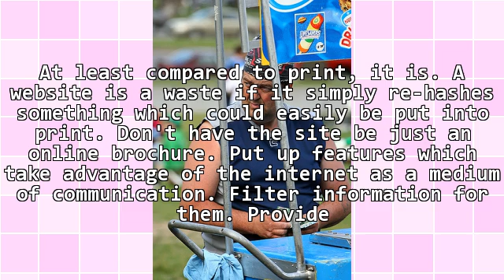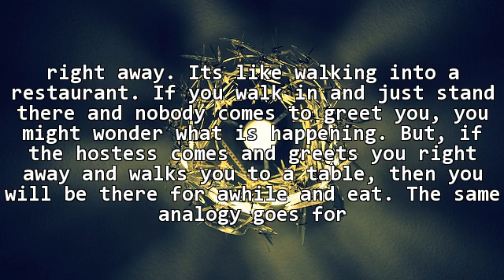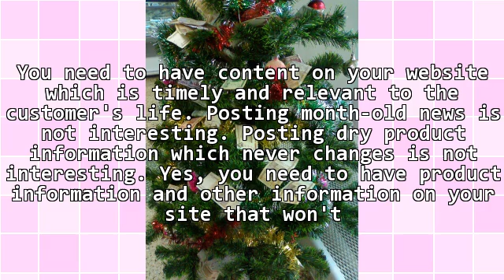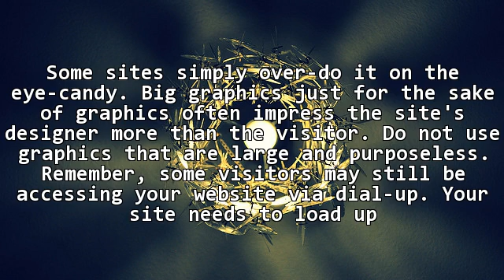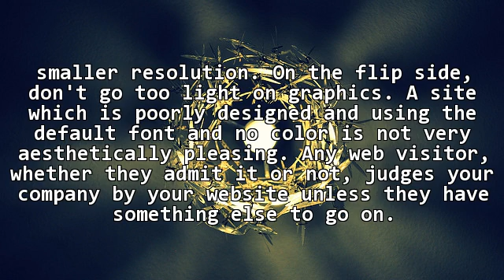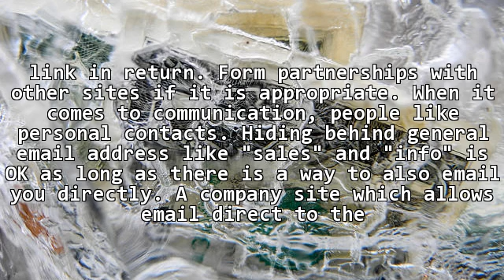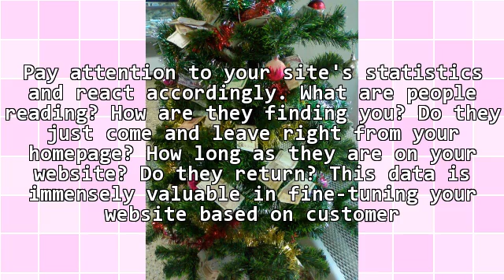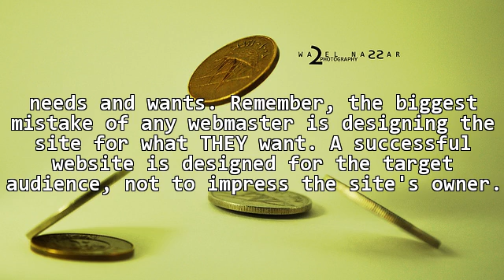10 Tips For Web Success